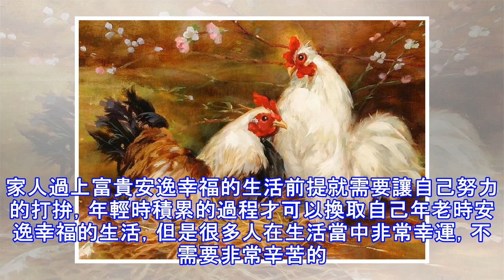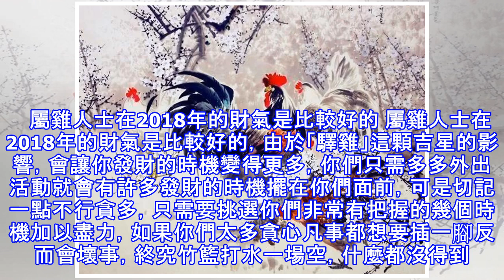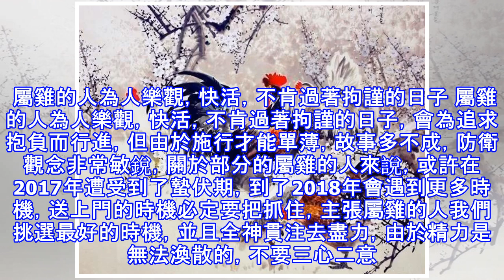生屬雞：9月因果不虛，要發財！接住的人會有好運哦！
家人過上富貴安逸幸福的生活前提就需要讓自己努力的打拚，年輕時積累的過程才可以換取自己年老時安逸幸福的生活，但是很多人在生活當中非常幸運，不需要非常辛苦的打拚就可以得到更好的結果，在財運方面一直都呈現出非常幸運的狀態，接下來生肖雞的朋友就是命裡有財星這輩子都不用為了賺錢而發愁，可以擁有富貴不缺錢的生活。     屬相雞：堅強太久，寫在臉上便是沉默。趟過歲月的河，人生如同熟透的果子，愈來愈低調。低調的本質反應，便是不喜歡說，只喜歡踏實地做。曾經那些艱難的歲月如冰刀，刺在心上，冰涼而疼痛。每一段故事，都是刻骨銘心的經驗或教訓。歷經艱險，便會變得沉默。說，誰都會，但我們深知，光說永遠到不了彼岸。  屬...
源: pixpo